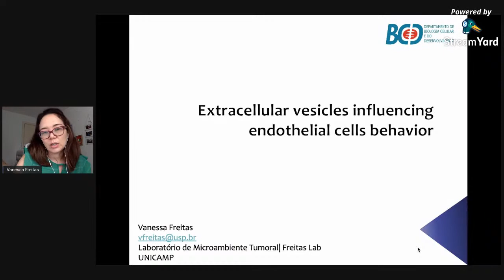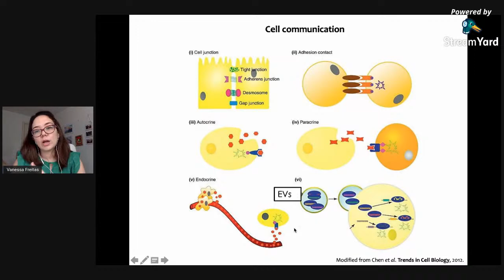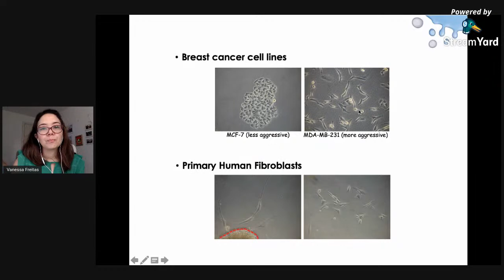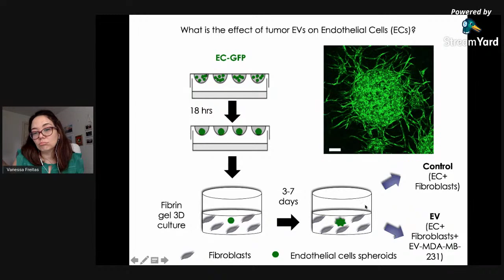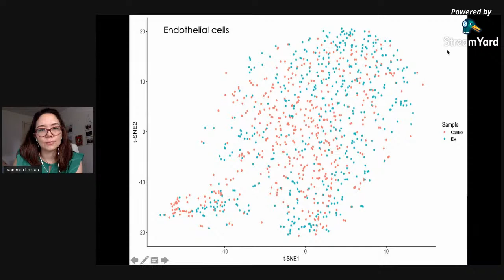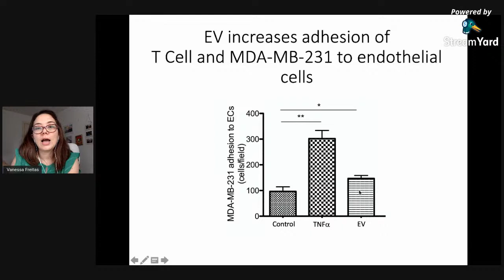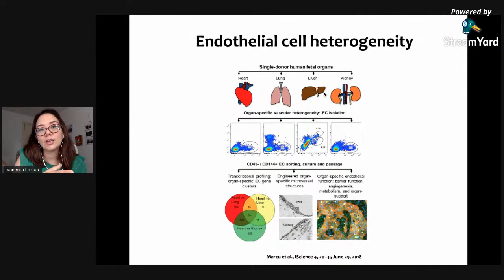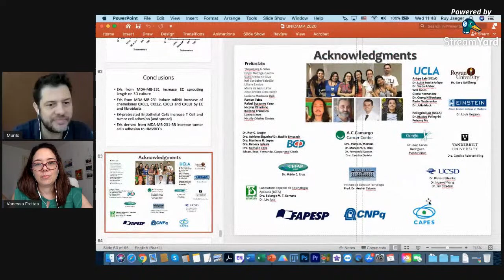Seminários da Pós-graduação - IB-UNICAMP